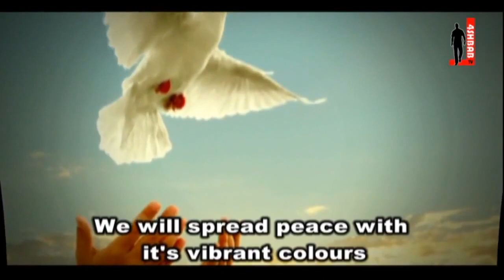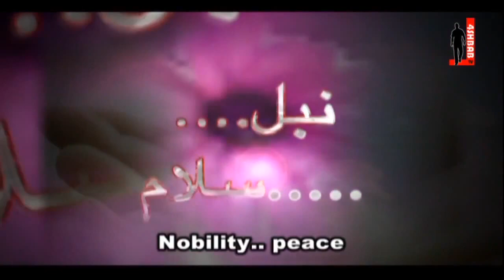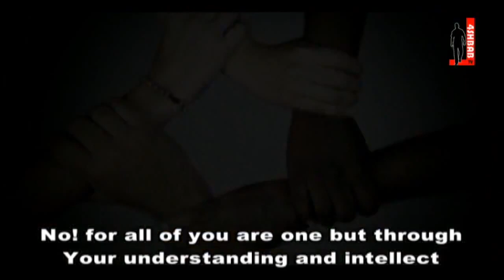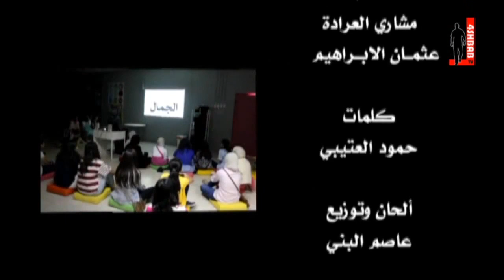My Humanity nasheed by Othman al Ibrahim & Meshary al Arada.